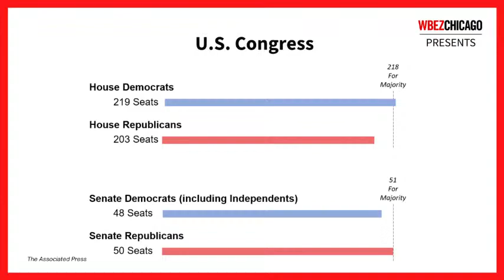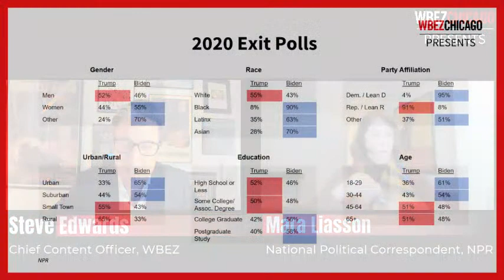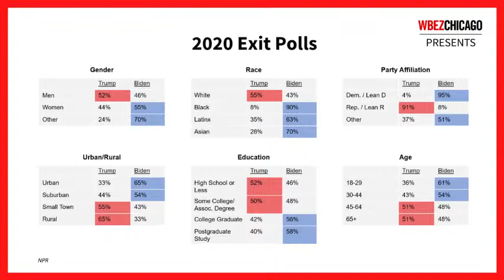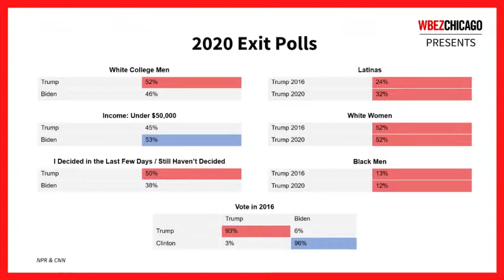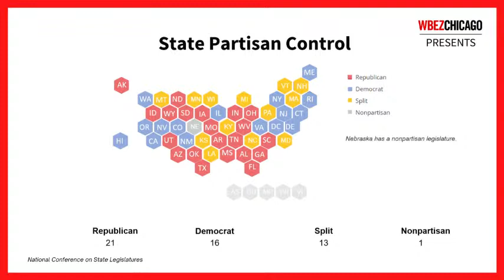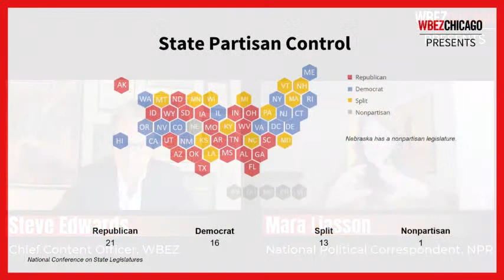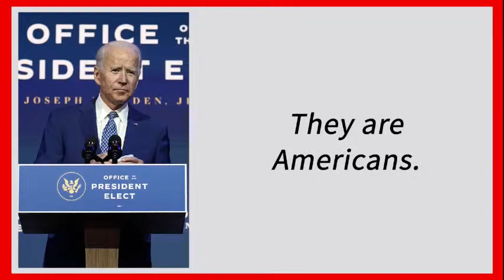In Review: Post-Election Analysis with NPR’s Mara Liasson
Join us as NPR National Political Correspondent Mara Liasson and WBEZ Chief Content Officer Steve Edwards unpack the results of the 2020 election. They will discuss the presidential contest, as well as the results of key congressional and gubernatorial races that will impact policies and the balance of power over the next decade. They’ll also take your questions on what happens next.